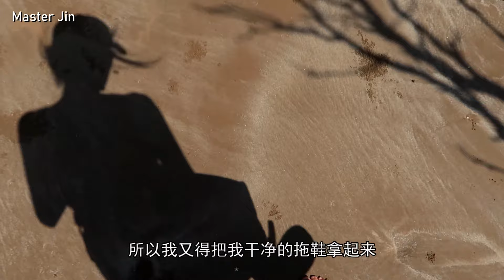澳洲土著村支教14：深陷泥潭抓螃蟹 一脚下去难以自拔 | Mub Crab Hunting in Wadeye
在澳大利亚北领地人口3000的土著小村wadeye下乡支教2个月。偏远地区的农村生活，跟邻居打猎出门打猎，抓泥螃蟹，吃野味！！三观又被刷到了一个新的高度。

Northern Territory, life in remote Australia.
2 months of teaching here in the remote indigenous village of Wadeye, where 90% of the population speak Murinpatha (wadeye's aboriginal language).  Hunting kangaroo, wallaby, and looking for longbum & mud crab. Experiencing Wadeye's aboriginal lifestyle. How cool is that !

▶ 更多环球3年的旅途故事
or more stories of my 3 years round the world trip, please see ☞
微信公众号: 南纬37点5度
B站：南纬的地主婆